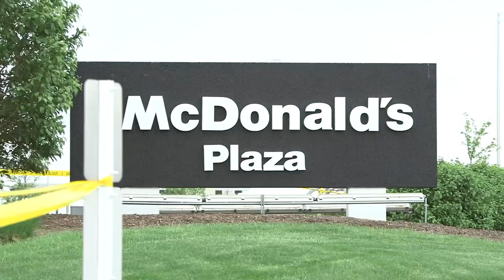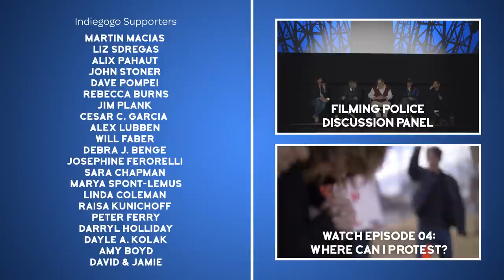Can I Film the Police? | Rights Lab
Rights Lab 03: Can I Film the Police?

Episode 3 of Rights Lab uses experiments and performance art to explore the gap between what the law says and how recording law enforcement plays out on the ground.  Artists Ricardo Gamboa and Steven Beaudion will take to the streets of Chicago to film police in a handful of different situations, with shockingly disparate results.

Rights Lab uses real-life case studies, featuring local activists and offering clear and compelling explanations of ongoing legal debates to explore Stingray surveillance, when and how it is legal to film a police officer, the burgeoning debate behind consumer drone flight, what you can and can’t do on social media, and much more.

Rights Lab is produced by Scrappers Film Group in conjunction with Truthout.org

Episode Footnotes

00:35 Rahmye Midwest

02:16 Filming and Photographing the Police | ACLU

02:25 Interfering with a police officer

02:41 - Expectation of privacy

03:09 ACLU brief on Smith v City of Cumming

03:11 Federal judge: videotaping police traffic stops ok

03:13 Giles v Davis

03:15 Courts split over First Amendment protection for recording police performance of public duties

03:21 Officer involved: Video shows officers arrest, tase woman for recording them

03:22 Ferguson, MO., unrest tests legal fight to film police

03:23 Still risky for citizens to video police - even in public spaces

03:24 Why it’s still dangerous to record U.S. police activity

06:41 Police power

07:20 Glare of video is shifting public’s view of police

07:34 Watching the watchers

08:57 Illinois eavesdropping law

09:07 What’s safe under Illinois’ new eavesdropping law?

12:32 Chicago police detained thousands of black Americans at interrogation facility